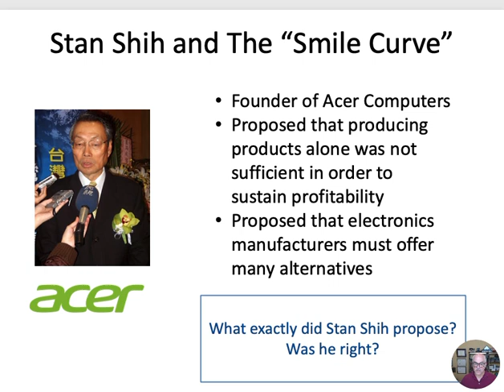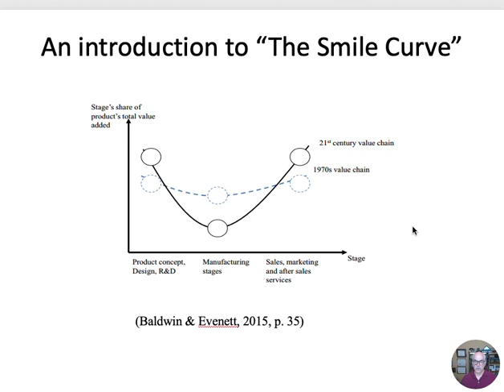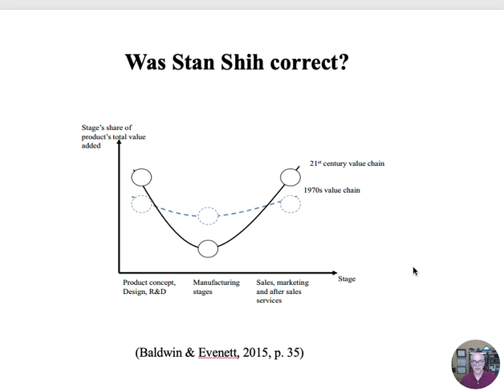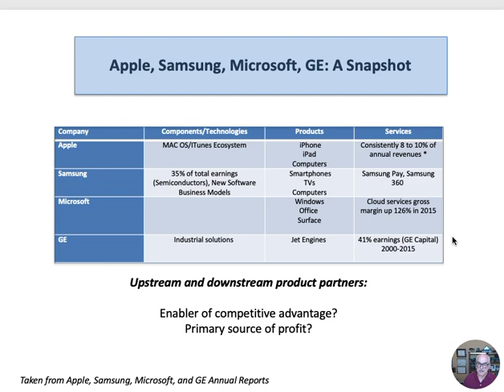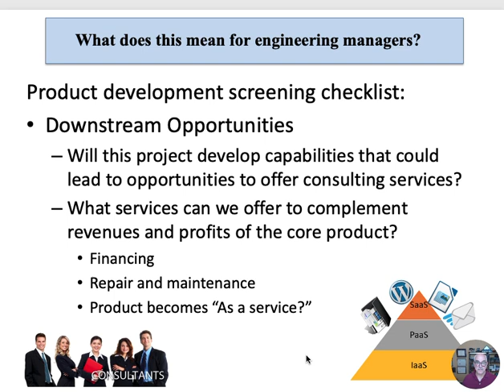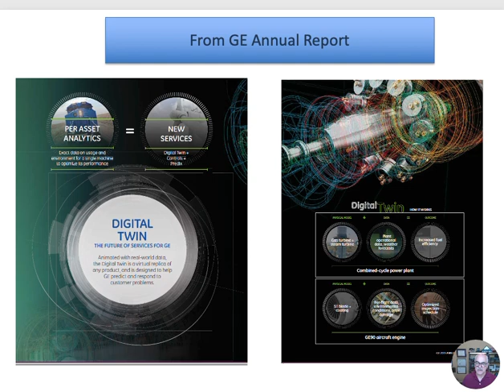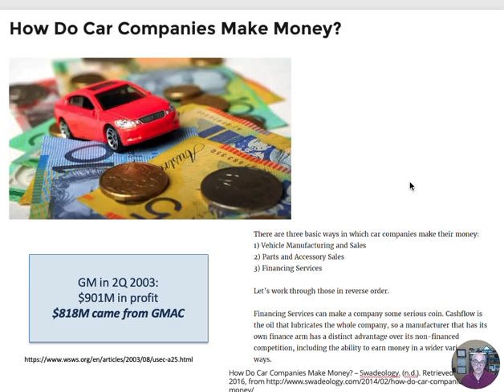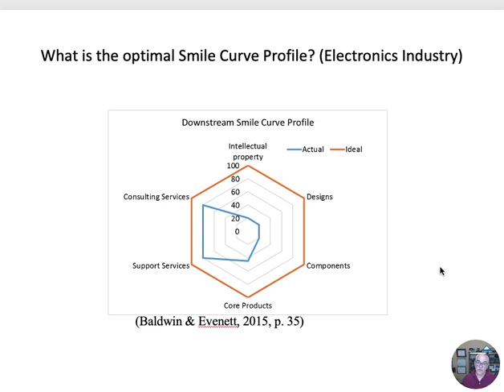Smile Curve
The Smile Curve and what it means for engineering managers